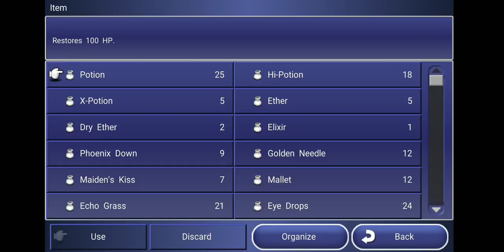Let's Play Final Fantasy Dimensions Part X115